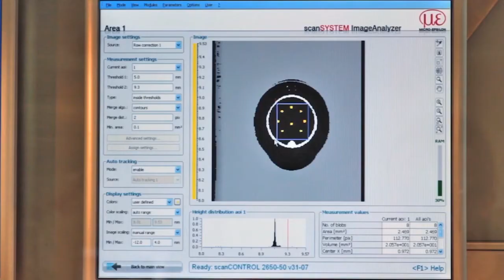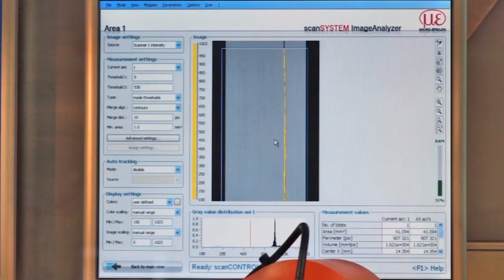Laser-Profilmessung / Laser profile measurement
Laser scanners from the scanCONTROL series are among the highest performing profile sensors in the world with respect to accuracy and measuring rate. The available models are suitable for numerous industrial applications. Pre-programmed scanners can be selected for common measurements; models for the customer's own programming are available for integrators.
In this video: scanCONTROL 2900

Laser-Scanner aus der Produktfamilie scanCONTROL zählen zu den leistungsfähigsten Profilsensoren weltweit im Hinblick auf Genauigkeit und Messrate. Sie erfassen, messen und bewerten Profile auf unterschiedlichsten Objektoberflächen. Die verfügbaren Modelle sind geeignet für zahlreiche industrielle Anwendungen. Vielfältige Messaufgaben können mit der kostenlosen Standard-Software scanCONTROL Configuration Tools gelöst werden. Für Integratoren sind Modelle zur kundeneigenen Programmierung verfügbar.
In diesem Video zu sehen: scanCONTROL 2900

Micro-Epsilon Czech Republic:
scanCONTROL 2900, laserová kamera pro měření profilu - MICRO-EPSILON